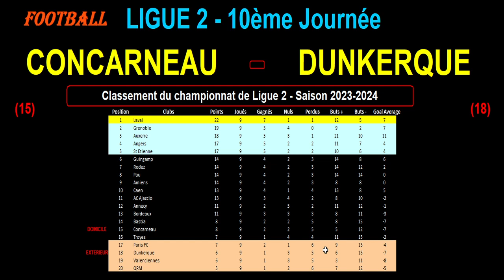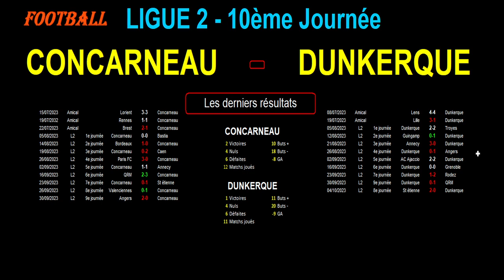CONCARNEAU - DUNKERQUE : match de football de la 10ème journée de Ligue 2 - Saison 2023/2024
Je vous présente le match de football du 07/10/2023 et de la 10ème journée du championnat de France de Ligue 2 de 2023/2024 : Concarneau contre Dunkerque.

Concarneau est 15ème de Ligue 2 avec 8 points tandis que Dunkerque est 18ème de Ligue 2 avec 6 points. Les 2 équipes doivent prendre des points pour essayer de s'éloigner ou de sortir de la zone rouge.